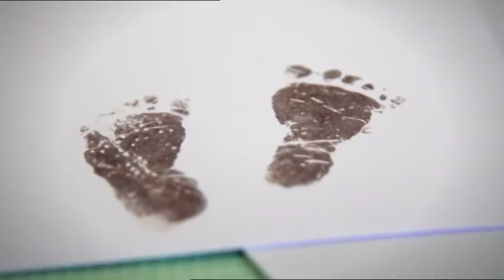TRAILER | Child of Mine | Thursday at 10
This sensitive documentary follows three couples' very different experiences of stillbirth, and their journeys of loss of recovery.